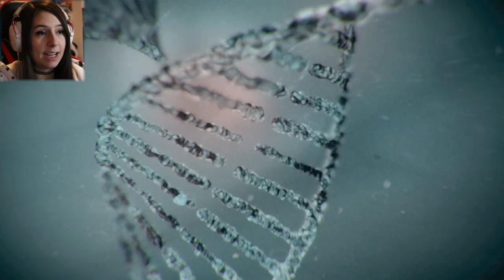'STO GIOCO Ѐ 'NA PUTENZA! | RESIDENT EVIL 3 #1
Riusciamo a raggiungere i 100 Likes? ♥
► DONAZIONI◄
Da indicare sulla busta/pacco:
• Il destinatario:
Mariangela Benevento